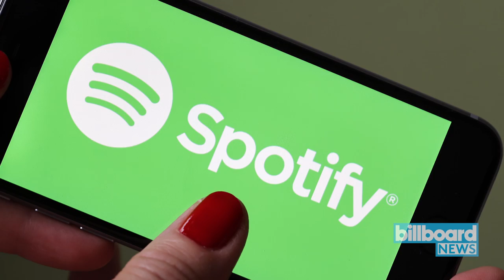Drake ‘Scorpion SZN’ Promotion on Spotify: Users Seek Refunds | Billboard News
A number of Spotify users are demanding refunds due to what they see as the excessive promotion of Toronto MC Drake following the release of his new album ‘Scorpion.’